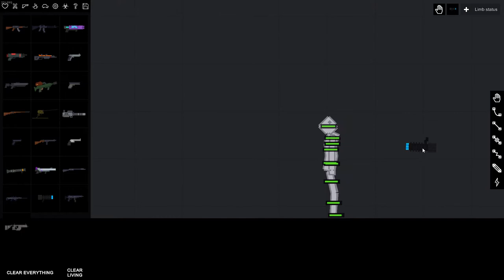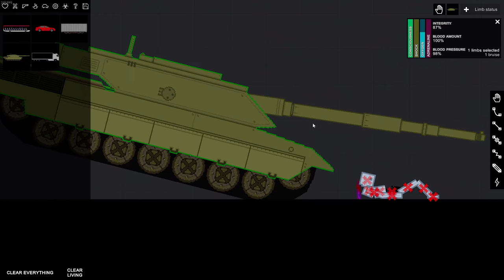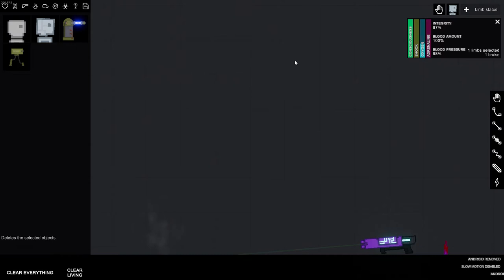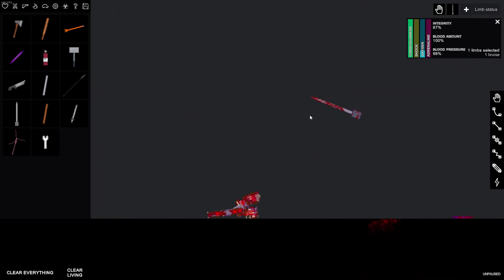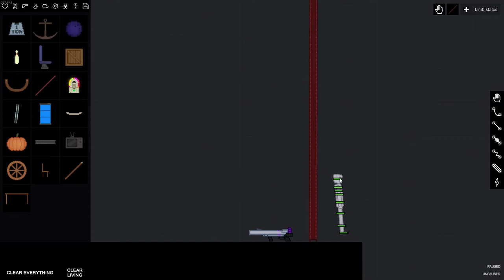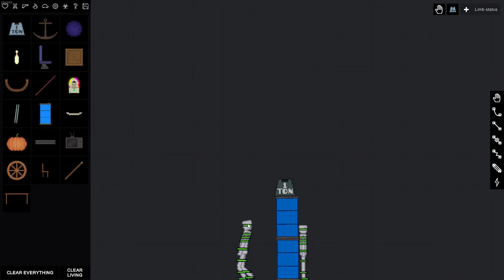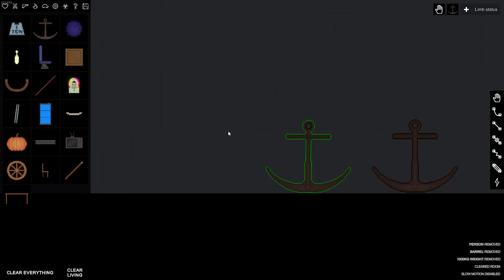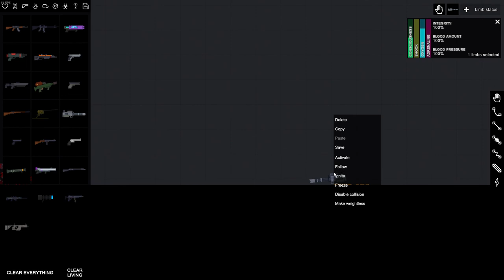People Playground torturing people cuz im epic gamer!